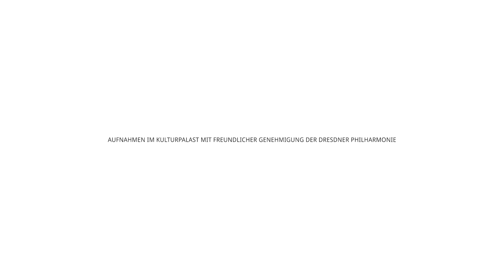Filarmonica Arturo Toscanini & Omer Meir Wellber | Verdi: Ouvertüre zu »Macbeth«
Filarmonica Arturo Toscanini
Omer Meir Wellber – Dirigent/Conductor

Giuseppe Verdi: Ouvertüre zur Oper »Macbeth«
Giuseppe Verdi: Overture to teh Opera »Macbeth«

Dresdner Musikfestspiele
Livemitschnitt vom 8. Juni 2023 aus dem Kulturpalast Dresden
Live recording from June 8, 2023 at the Kulturpalast Dresden